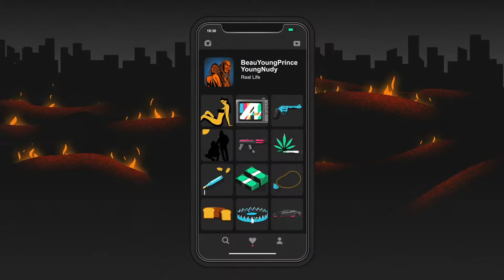Beau Young Prince - In Real Life (Lyric Video) ft. Young Nudy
Groovy Gang! Listen and share "In Real Life ft. Young Nudy" out now! 🌍⚡️

Music video by Beau Young Prince performing In Real Life (Lyric Video).